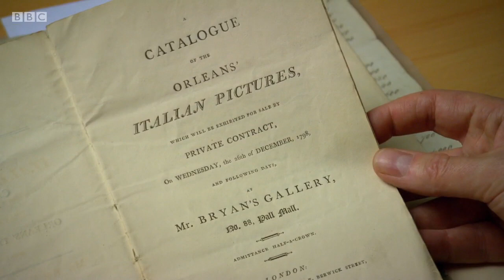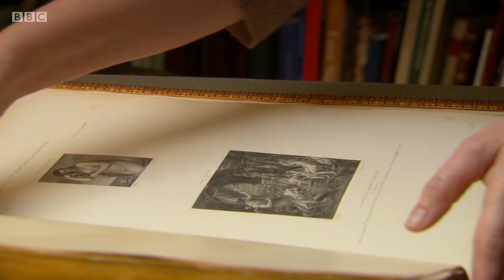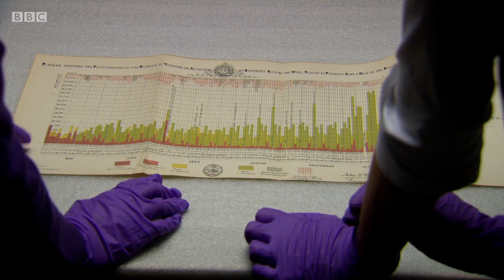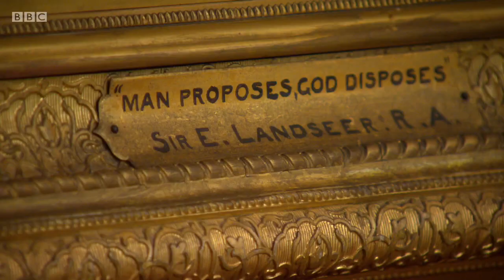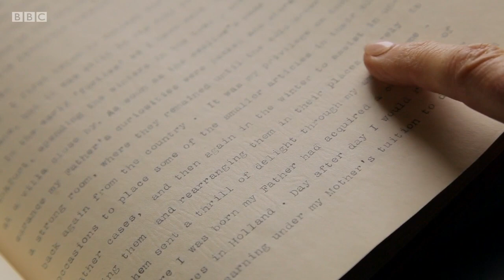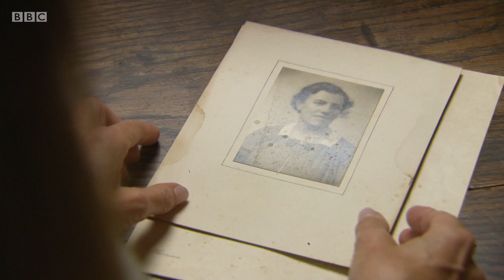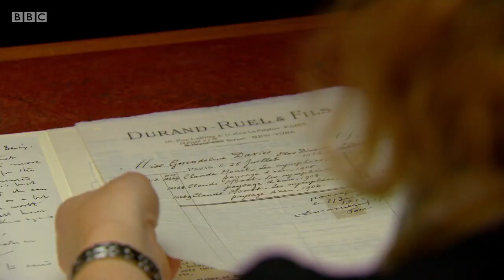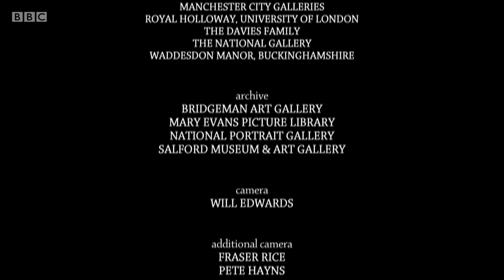Bought with Love:The Secret History of British Art Collections - 3. The Age of the Individual (BBC)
BBC documentary series. Helen Rosslyn explores how collecting reached its maturity in the 19th century when unprecedented wealth from Britain's booming economy encouraged enlightened, philanthropic industrialists to spend their fortunes on art, and in many cases then donate their collections to the nation.

With different taste from the British aristocracy who had dominated collecting to this point, a new breed of art buyer enriched Britain's cultural story by acquiring adventurous and often avant-garde work. Helen looks at the influence of pharmaceutical magnate Thomas Holloway, the Rothschild banking dynasty and the Welsh Davies sisters.